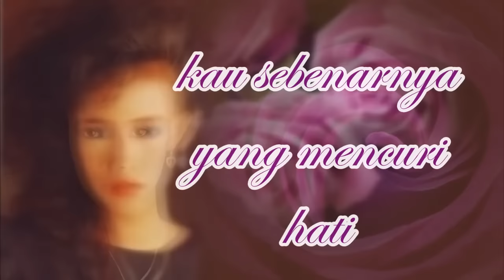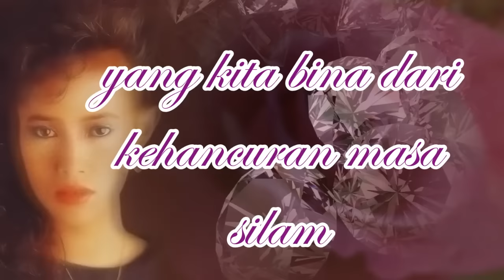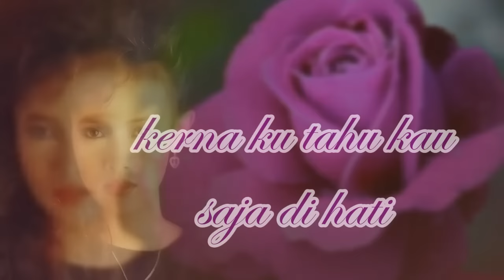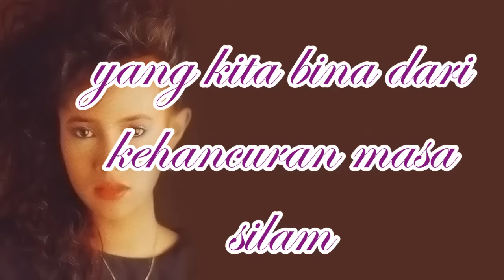Kau Merubah Segalanya : Fauziah Latiff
Album 'Kau Merubah Segalanya'